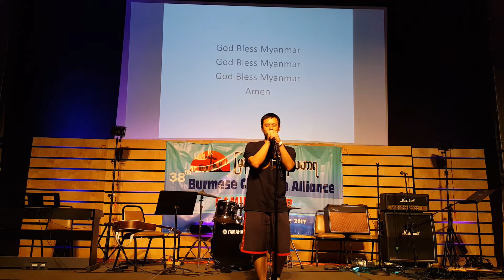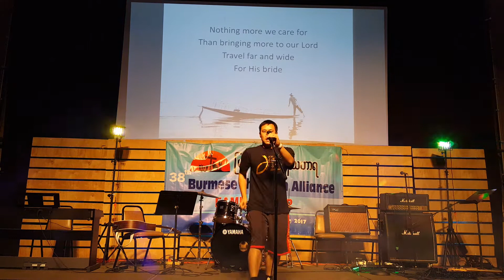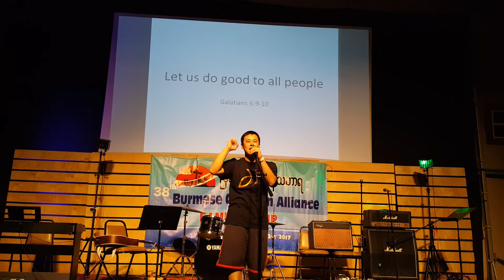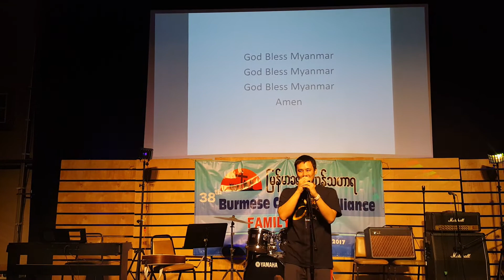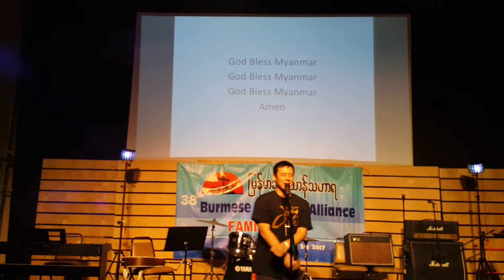"God Bless Myanmar" By Frank La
English version of God Bless Myanmar